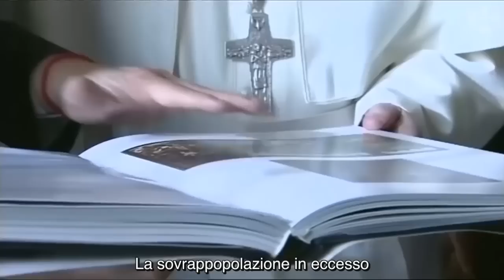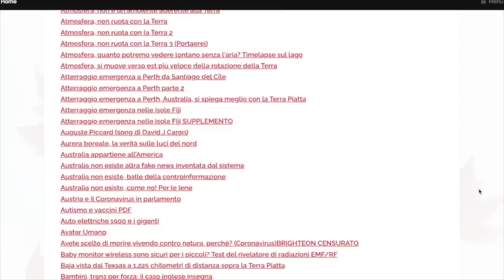Gennaio 2016 visita privata di Di Caprio al papa